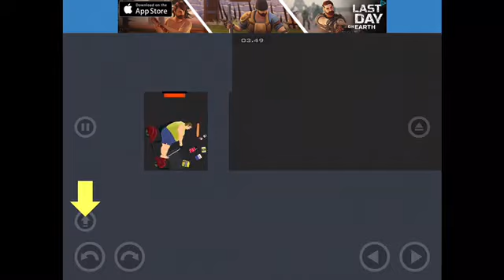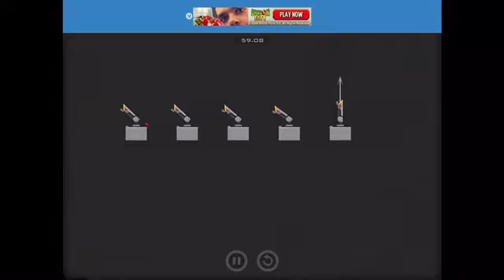Happy wheels mobile gameplay part 1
Part 2 maybe coming soon!
And remember family!